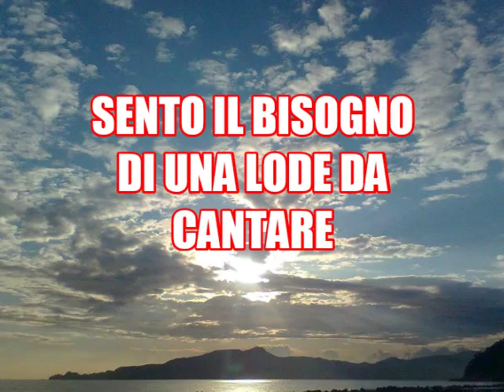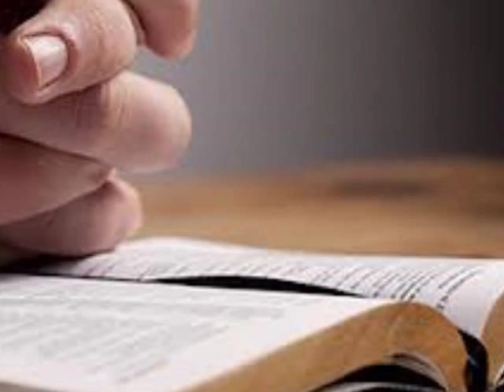SENTO IL BISOGNO DI UNA LODE DA CANTARE (Alleluia all'Agnello...)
A DIO NOSTRO PADRE SIA TUTTA LA GLORIA!!!
LODIAMOLO & ADORIAMOLO CON TUTTO IL NOSTRO CUORE...